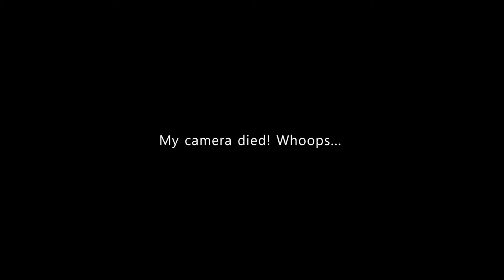How To Love Yourself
It's hard when you struggle with anxiety, depression, and bipolar disorder. But there are things you can do to try and make the burden easier.

for being an awesome inspiration.